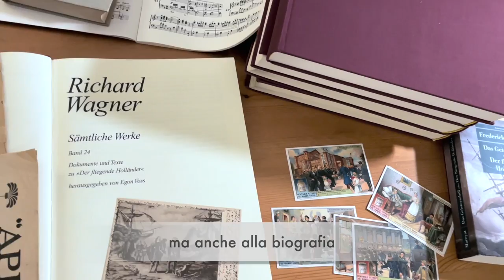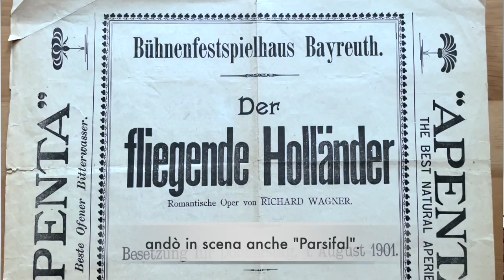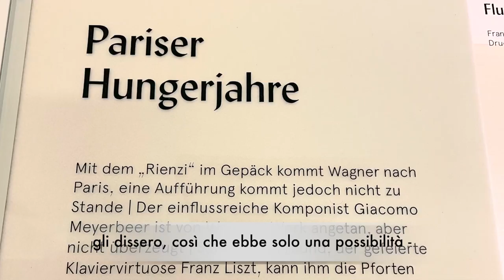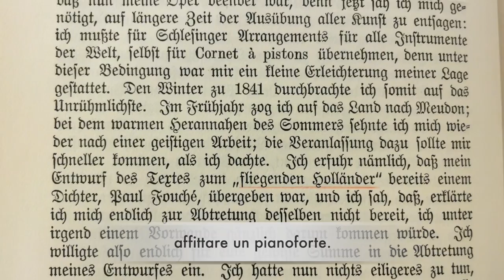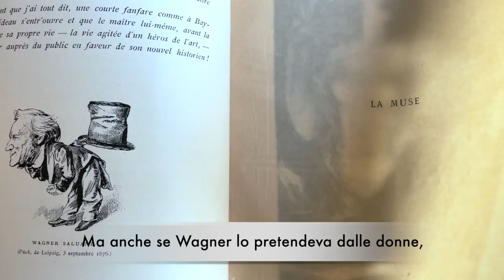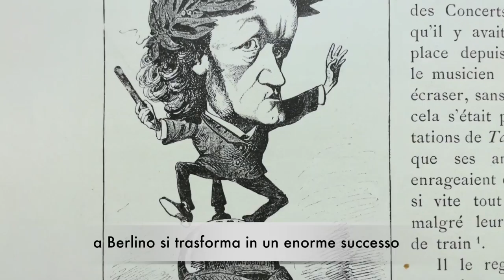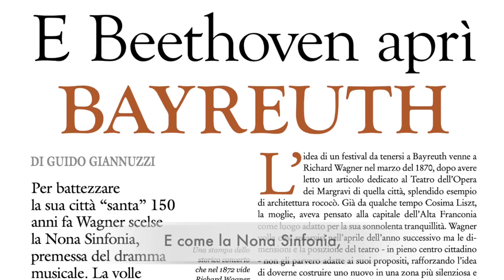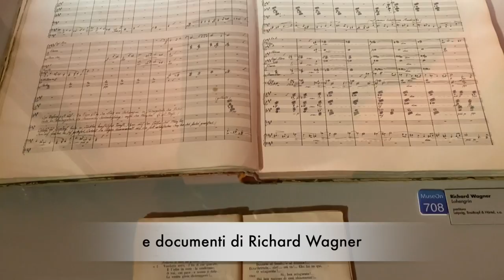"Der fliegende Holländer" Appunti di viaggio nell'Opera di Wagner di Oksana Lyniv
Dal suo studio di Düsseldorf la direttrice musicale del Teatro Comunale di Bologna, Oksana Lyniv, ci racconta la sua storia e il suo approccio all’opera di Wagner l’Olandese volante, con cui ha debuttato al Liceu di Barcellona per poi inaugurare nel 2021 il festival di Bayreuth come prima donna nell’arco di 145 anni, ed in scena adesso all’EuropaAuditorium di Bologna dal 28 gennaio al 1° febbraio.
Mettendo a disposizione del vasto pubblico lunghi anni di ricerca e materiali storici autentici, la direttrice ci offre uno sguardo sull’opera intenso e personale.
Nel film verrete a sapere del suo rapporto personale con questo grande compositore, delle condizioni psicologiche di Wagner, dei suoi eventi di vita e dei luoghi storici che fanno da sfondo alla composizione dell’Olandese. Il tutto arricchito da illustrazioni tratte da materiale storico originale, raccolto negli anni da Lyniv, dalla comparazione delle due versioni dell’opera e da esempi musicali.

Buona visione!